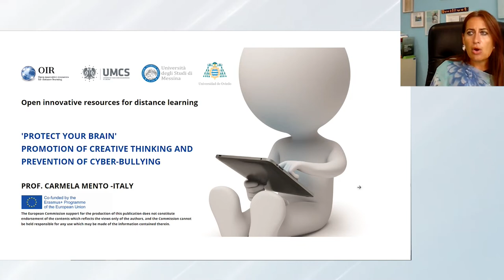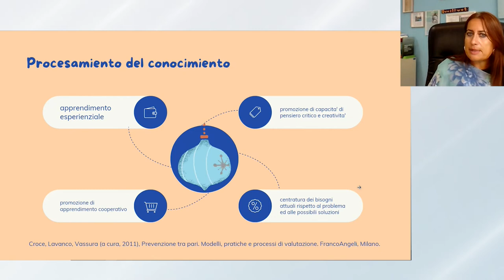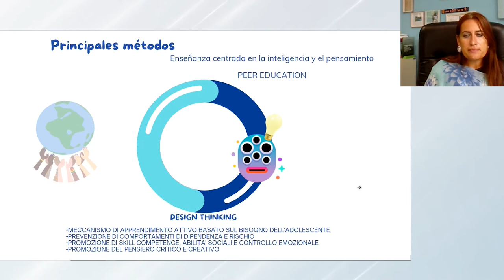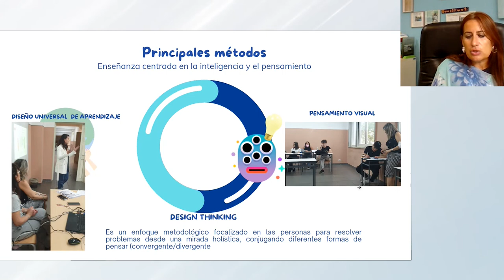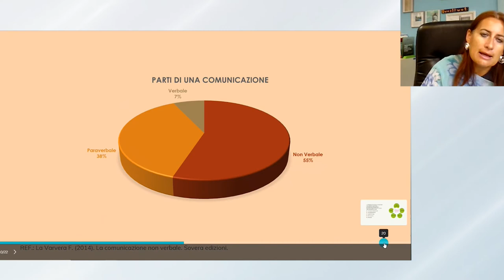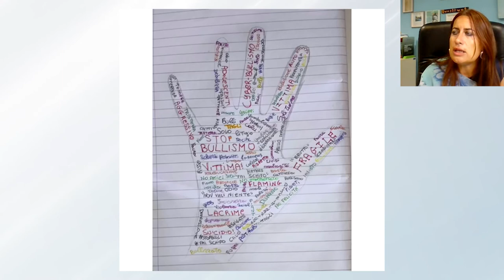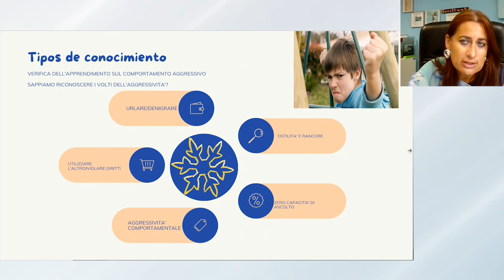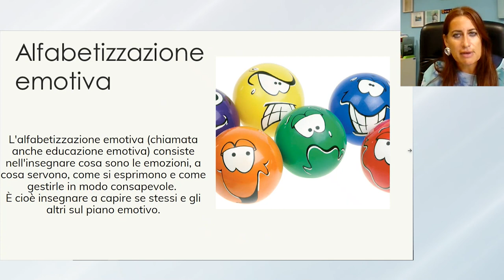[LEZIONE] PROTEGGI IL TUO CERVELLO Promozione del pensiero creativo e prevenzione del cyberbullismo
Il progetto OIR (Open Innovative Resource) nasce da una forte collaborazione tra le università di Lublino (Polonia), Oviedo (Spagna) e Messina (Italia) per fornire prodotti digitali, sfruttando le eccellenze universitarie per scopi sociologico, pedagogico e psicologico, volti a creare una didattica sempre più inclusiva.

In questa lezione:
➡️ PROTEGGI IL TUO CERVELLO - Promozione del pensiero creativo e prevenzione del cyberbullismo a cura della professoressa Carmela Mento, dell'Università degli Studi di Messina.